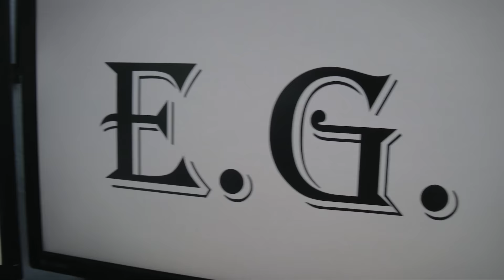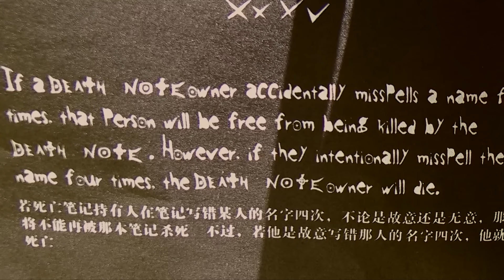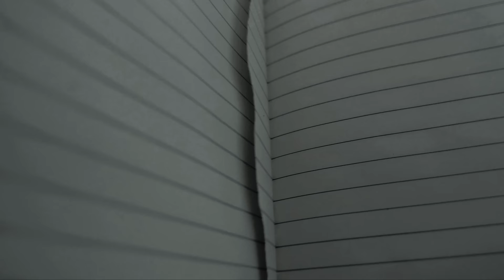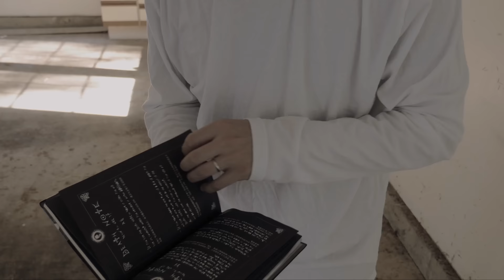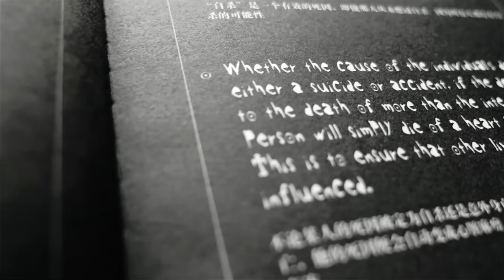Death Note: Onision (Live-Action Anime Parody, Full Episode)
What would Death Note be like in the real world? This is a death note, full episode/parody of the anime. Death Note if Onision wrote it, there's another episode like this, only L is Kira. Here you go

Remember to follow and check out - Thank you for liking the video and showing your amazing support for Onision and friends! Oh yeah!